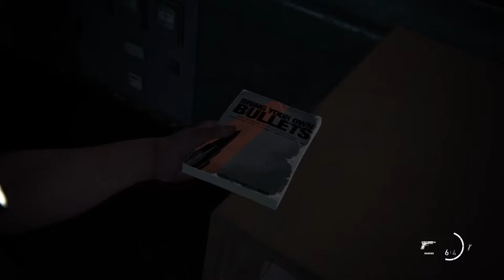THE LAST OF US PART 2 - EPISODE 11 - WALKTHROUGH GAMEPLAY